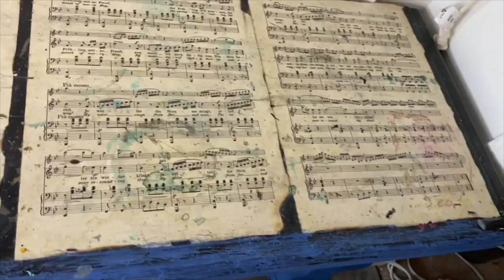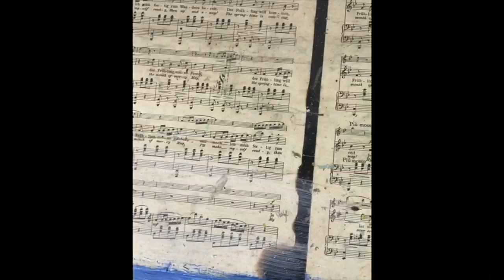How to Transform a Bench from Boring-to-BOHO and a Solo Story by Kristin Calhoun of Shepaints